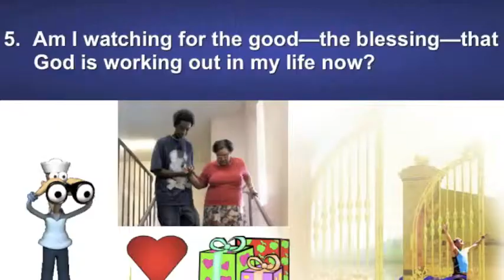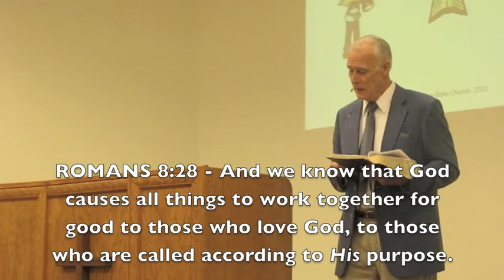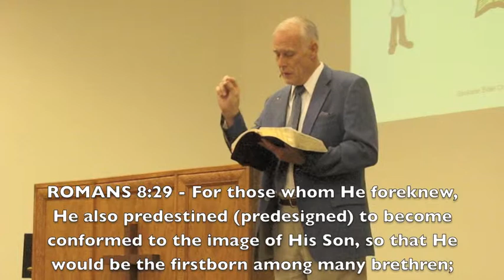Tod Kennedy - Suffering / Lamentations 3:17 (5)